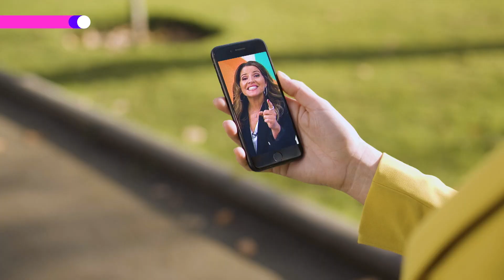A LA HORA QUE QUIERAS: Disfruta CHV Contigo en Pluto TV📱🤩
¡Julio César y Monse ahora te acompañan todos los días a todas horas! En el lugar que quieras y a tu hora preferida gracias a Pluto TV.

Entra a Pluto.tv o descarga la app, sintoniza el canal 134 y disfruta de CHV Contigo.